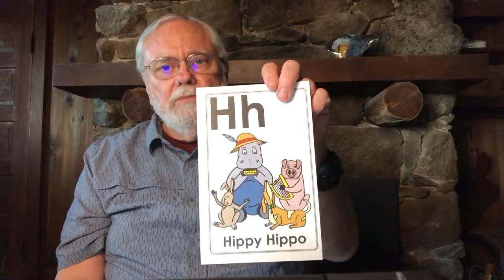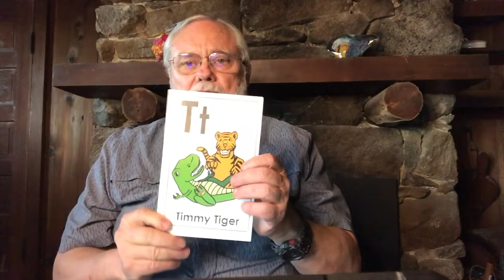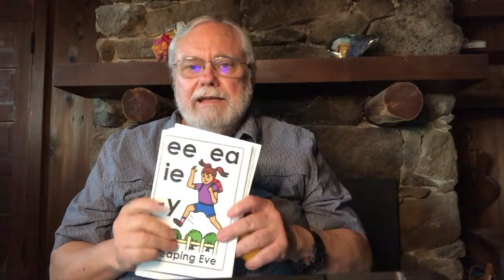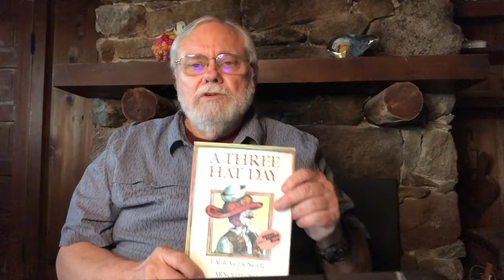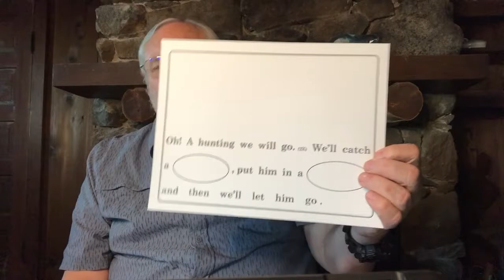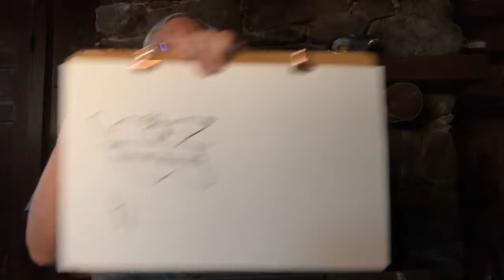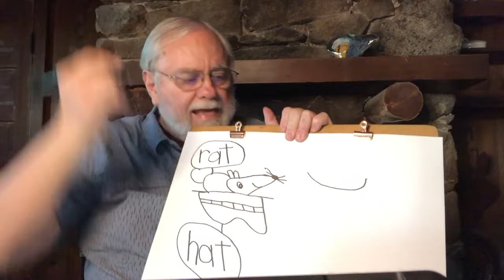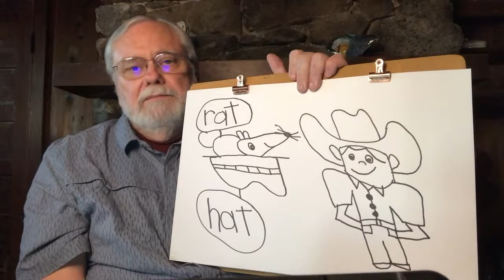Animated Literacy Lesson 27: Clothing & Rhymes, Drawing & Labeling a Cowboy & a Rat in a Hat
In this lesson, students talk about and hear stories about kinds of hats and when and where you might wear them.  Words that rhyme and rhymes we can read and recite are then visited.  After drawing a cowboy and a rat in a hat, students hear, sing, and act out the song, A Hunting We Will Go. Students then read and rewrite A Hunting We Will Go by using their new words.  (We'll catch a rat, put him in a hat, and then we'll let him go.)